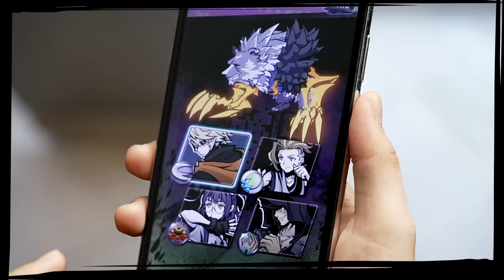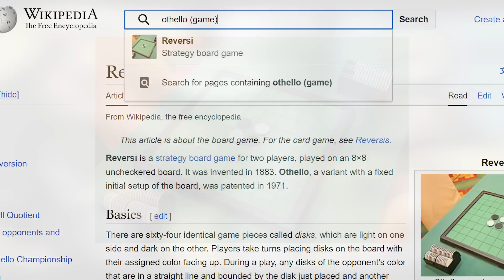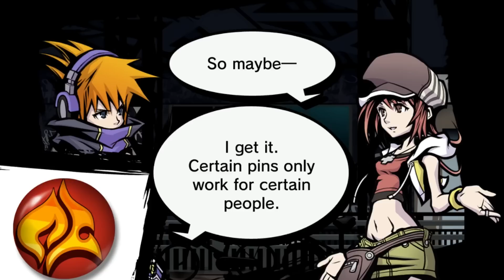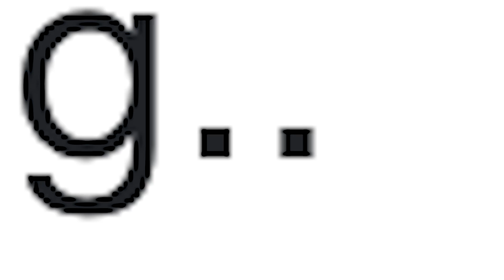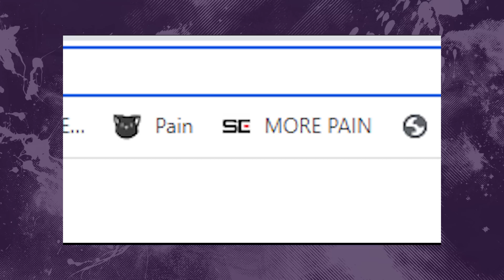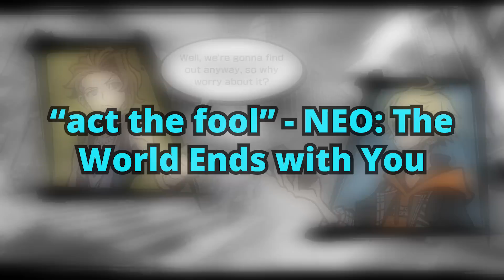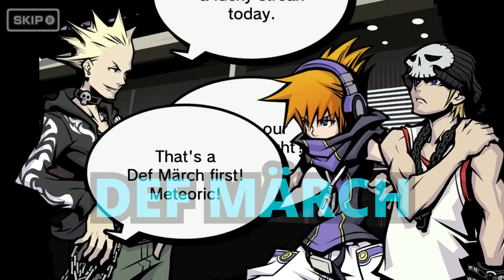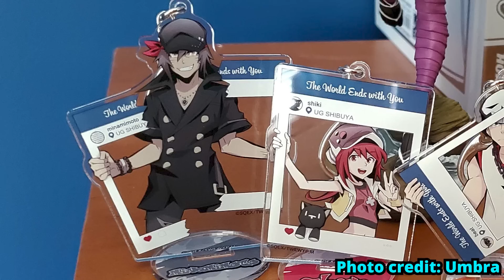Every Easter Egg in NEO: The World Ends with You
Agent Random loses a lot of sleep to wish you all a happy 16th anniversary!